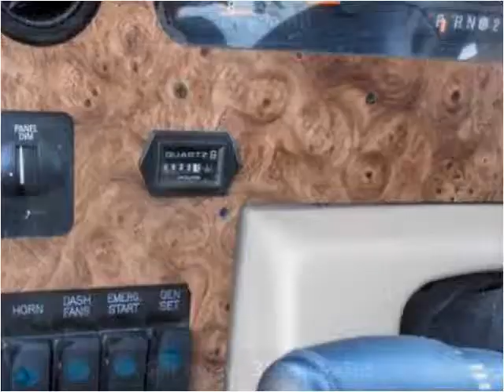2005 Damon Motor Coach Avanti Used Cars Williamson NY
This 2005 Damon Motor Coach Avanti is available from Ballantyne RV Online.